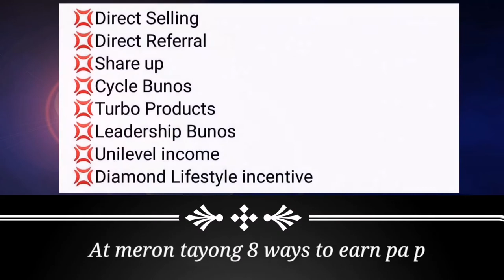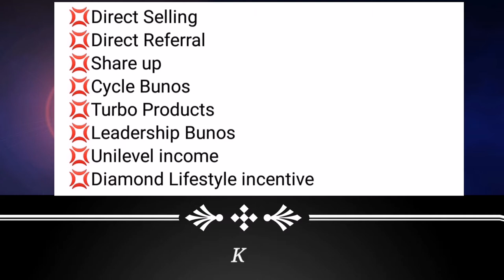24 ALKALINE C PROMO NGAYONG AUGUSTO LANG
24 ALKALINE C PROMO

Hellow Good Morning mga partners
Sa videong ito ay meron po tayong Good news,
Lalo na po sa mga nag aabang ng 24 ALKALINE C diyan, good news dahil ngayong augusto ay binalik na po ang starter at regular pacakge natin na 24 ALKALINE C.
Kaya wag mo ng sayangin ang pagkakataong ito, purchase ka na at puwede ka pang kumita mga partners.
In EMCORE DOTNET WE IMPROVELIVES